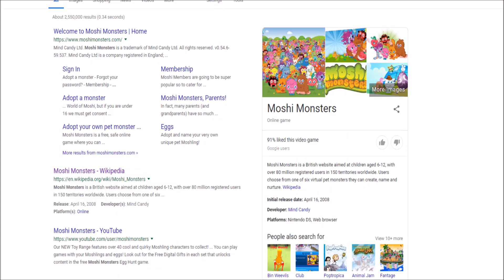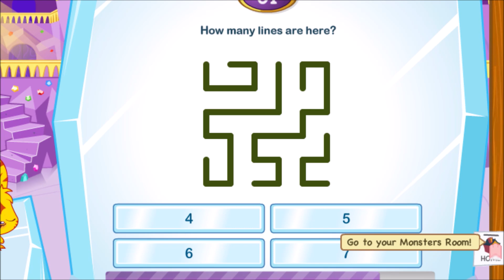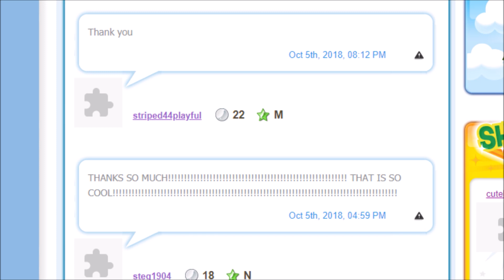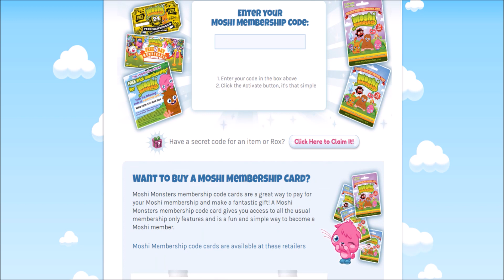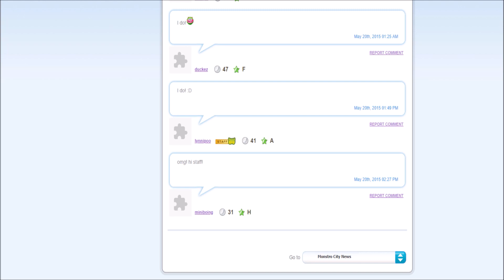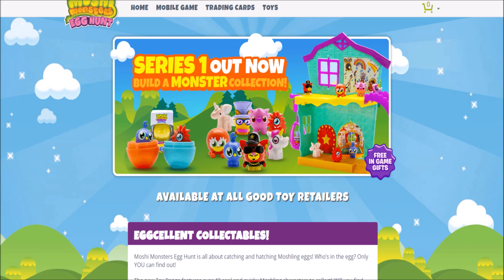PLAYING MOSHI MONSTERS IN 2019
Oh hey! An old flash game no one remembers...

GOOD VIDEO CONTENT!
If you enjoyed, consider coming back for more!
Rules:
Despite being catered towards the older player base of ROBLOX, this is a generally Family Friendly---sub- PG channel!
Because of this, I ask that you please refrain from harsh language, bullying, or general rudeness on my channel! Thank you! :D
Be kind!!!

(Keep up to date with my life!)